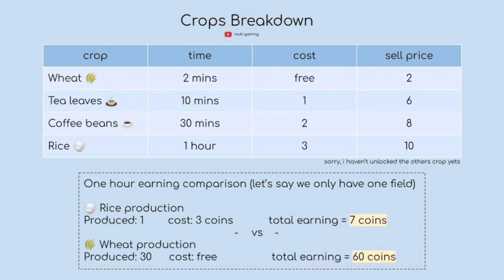5 quick tips! Beginner's guide | Sumikkogurashi Farm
I hope you learned some new tips and tricks, happy playing!